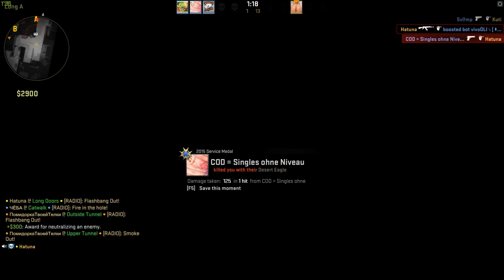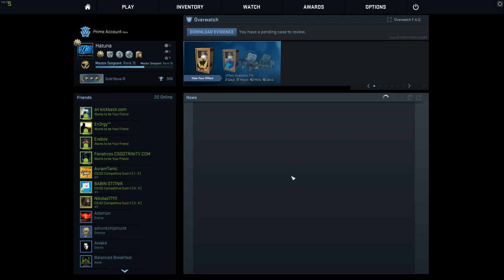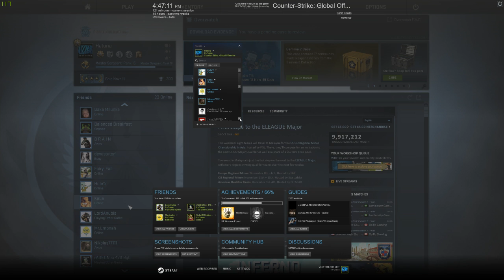Cs Go some ladder some Dm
Livestream it is late up to 30 seconds not my fault